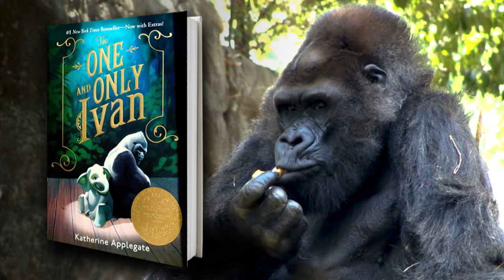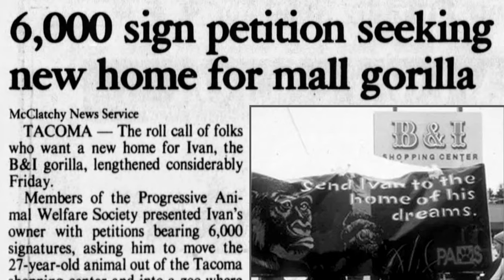The One and Only Ivan’s Happy Ending vs. the Real Story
We compare The One and Only Ivan's ending to the true story of Ivan the gorilla. Did the real story end as picture perfectly as the Disney movie? Learn about some of the struggles that the real Ivan the gorilla faced in his new home at Zoo Atlanta. We also discuss Ivan the gorilla's death, including his cause of death and how old he was when he died. Did he live longer than most silverback Western Lowland Gorilla's living in captivity?

This look at The One and Only Ivan's ending vs. the real story also reveals whether he was able to develop strong social connections with other gorillas.

If you wish to learn more about The One and Only Ivan true story, check out our History vs. Hollywood video or read our related article

Sources for this video include:
Zoo Atlanta
B&I Circus Store